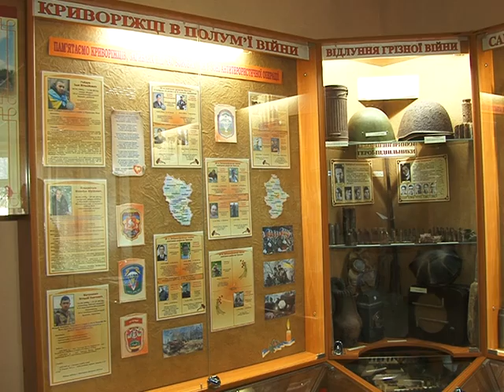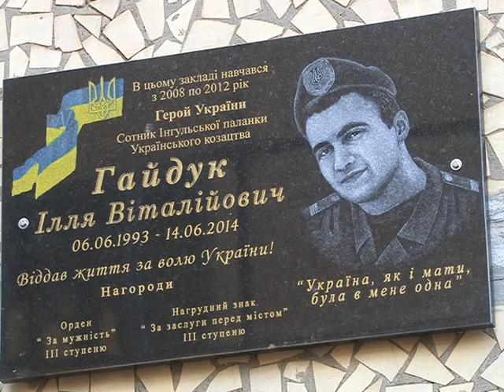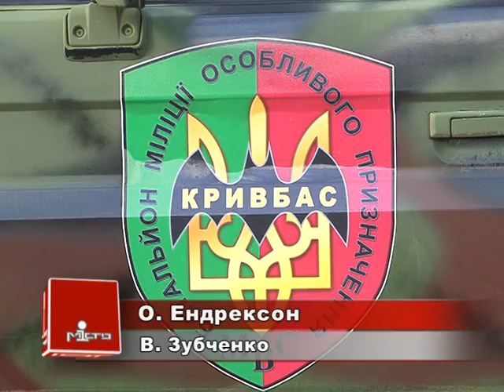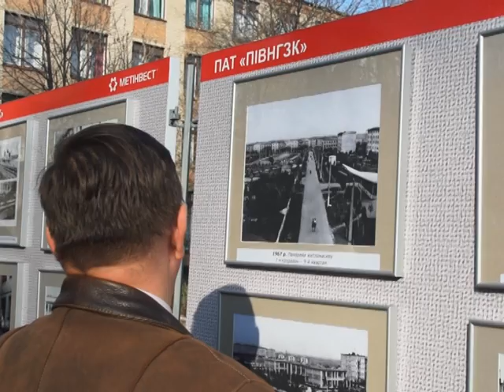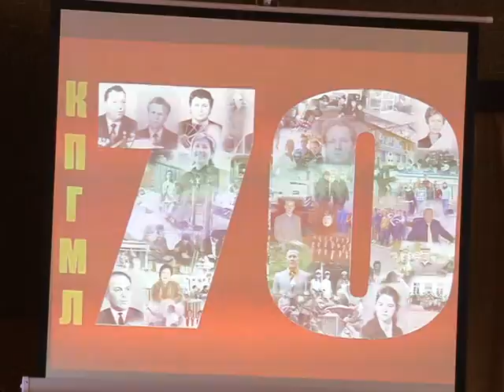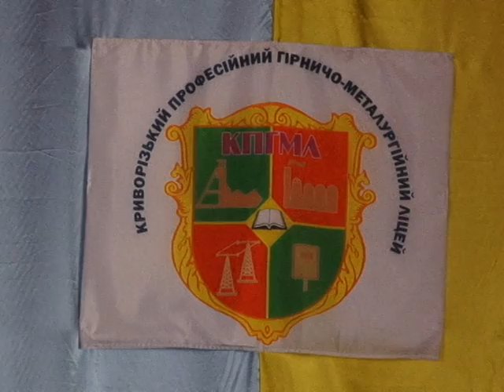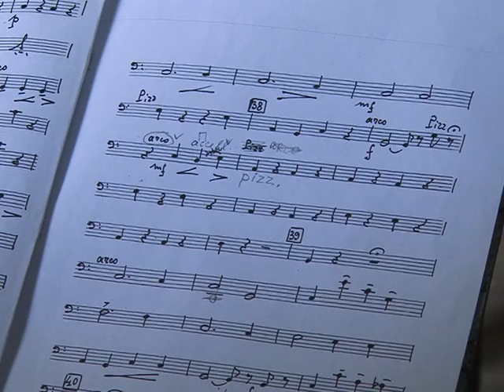Випуск інформаційної програми "Місто" від 05.11.14